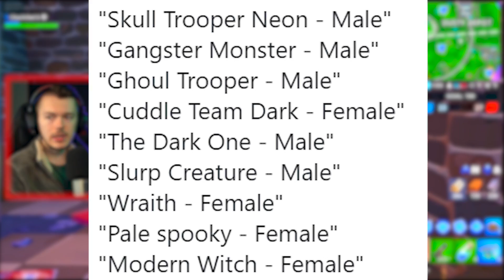*NEW* FREE ITEMS IN FORTNITEMARES 2019!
*NEW* FREE ITEMS IN FORTNITEMARES 2019! Today I go over all the free items in fortnitemares 2019 and all the returning fortnitemares skins in fortnitemares 2019 | Chuck